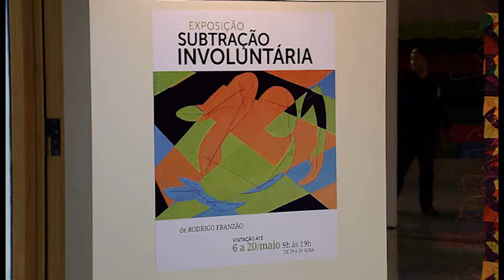Vem Comigo - Exposição Subtração Involuntária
O artista plástico Rodrigo Franzão apresentou obras da série de trabalhos que foram inspirados no processo de consumo e na necessidade de existir que cria no indivíduo.

A exposição ficou disponível no Espaço Cultural do STJ durante o mês de maio.

Confira!